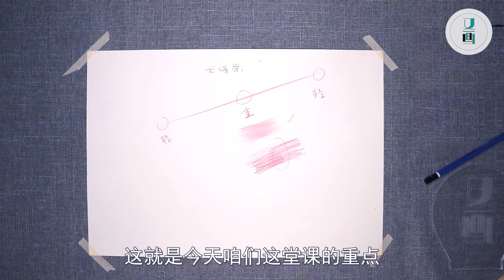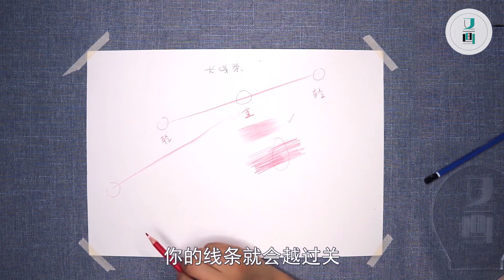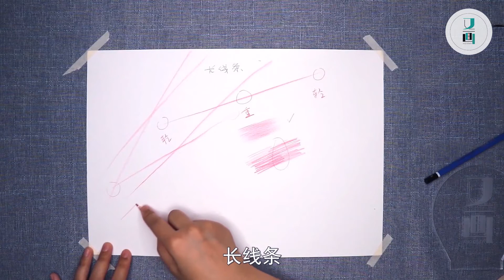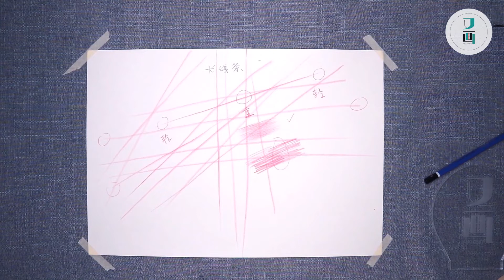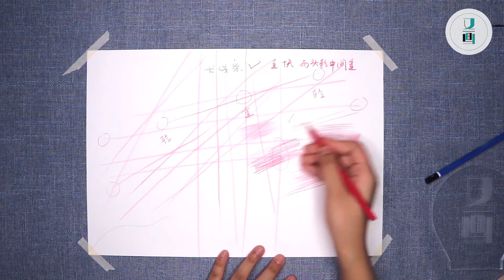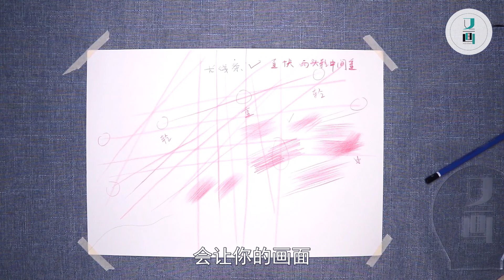2 彩铅排线的技法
彩铅零基础自学入门